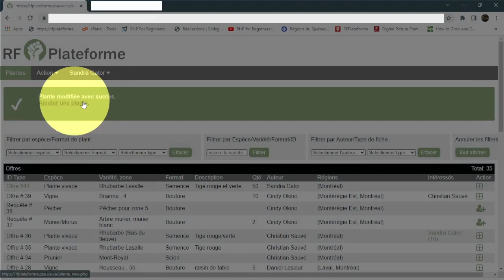RF Plateforme - Modifier une plante